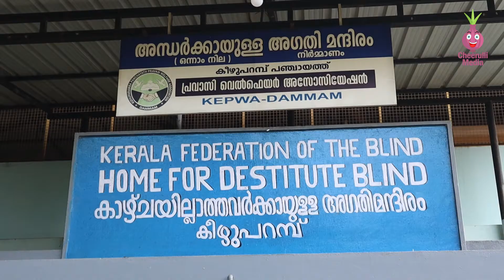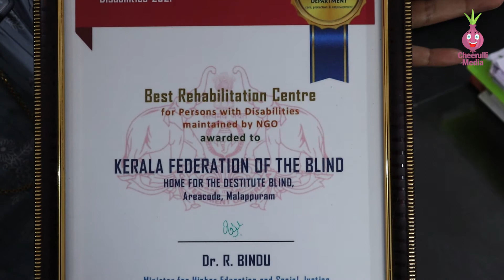ഞങ്ങളുടെ ക്രിസ്തുമസ് ആഘോഷം - PART 2 | Christmas Celebration | Cheerulli Media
വീഡിയോ ഇഷ്ട്ടമായെങ്കിൽ ചാനൽ( ചീരുള്ളി മീഡിയ) സബ്സ്ക്രൈബ് ചെയ്യാനും ഷെയർ ചെയ്യാനും മറക്കല്ലേ...

Anchor: Shyni Vinod
Camera, Editing: Rahul krishna